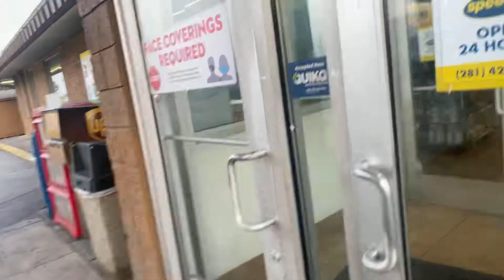SPEEDCO DIESEL TIRES STOLEN!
Pulled up to loves and needed a trailer tire changed and they informed me they had been robbed of there inventory of tires to many times , Speedco down the street can take care of me but now I’m on a 10 hour reset 🤦🏾‍♂️